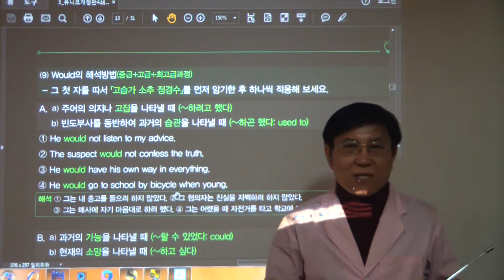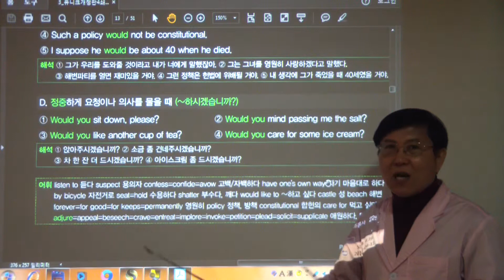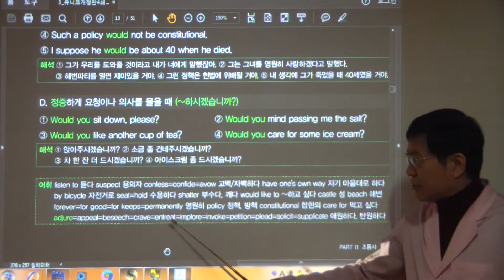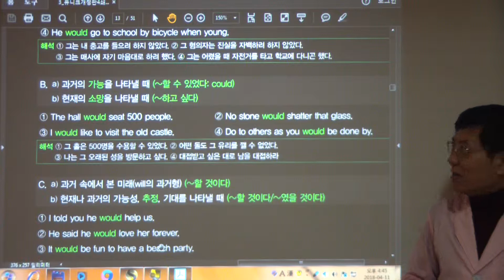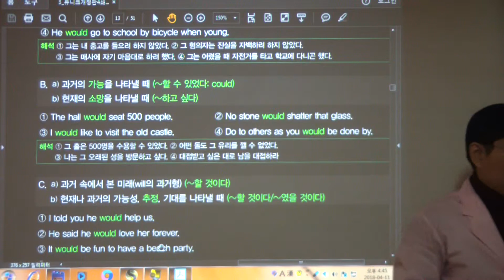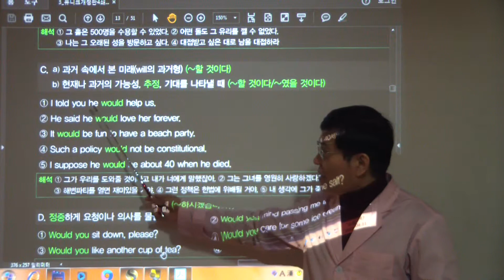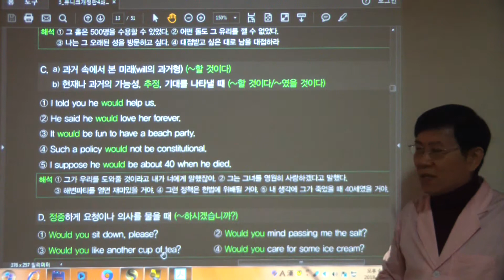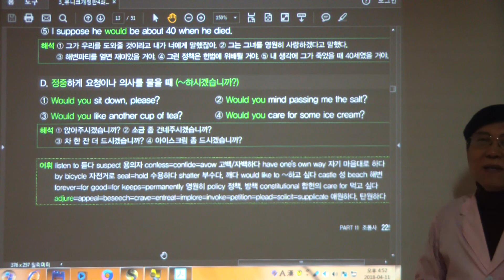HDV 1064 would/should 용법